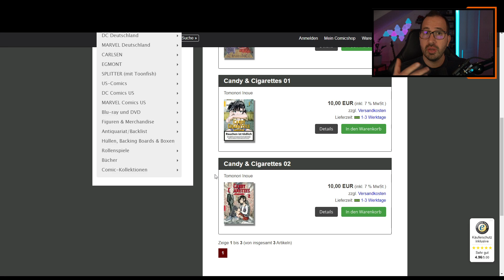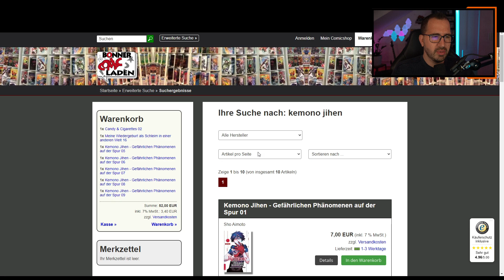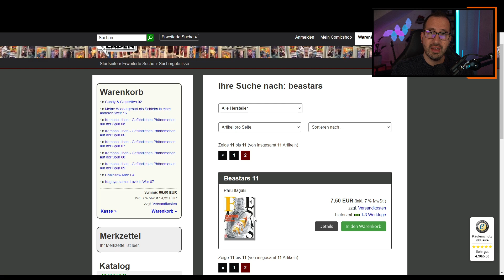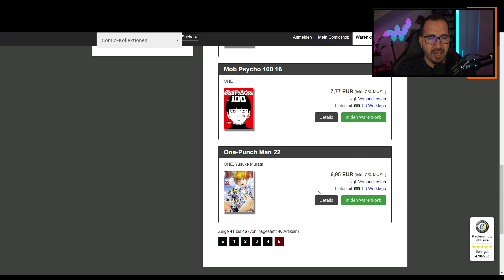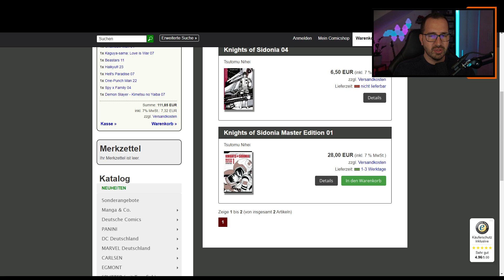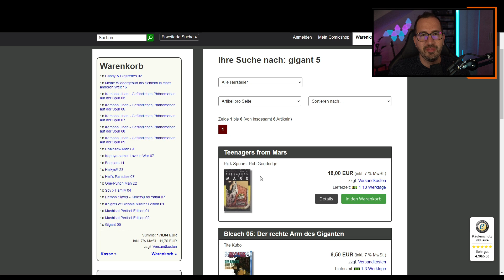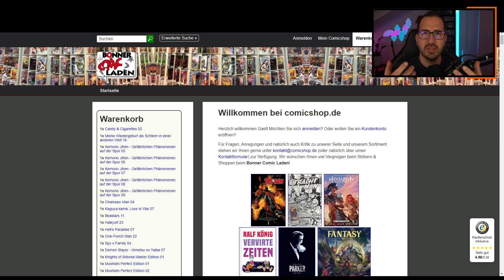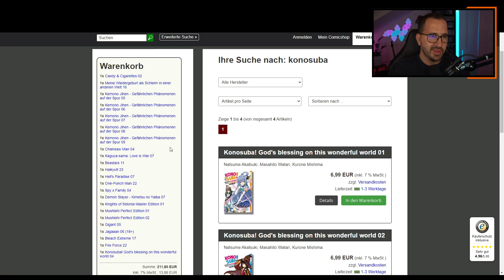EINKAUFEN!!! 210€ Manga Shopping April 2021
Wir gehen im April wieder Manga einkaufen! Diesmal gibt es wieder ein paar schöne Bände für meine Manga Sammlung. Wir haben viele neue Folgebände, aber auch Neuanschaffung mit dabei. In ein paar Manga-Reihen, werde ich auch sicherlich direkt reinlesen. In diesem Video gebe ich wie immer meine Meinung zu den gekauften Reihen ab und empfehle auch Reihen weiter!

Vielen Dank fürs Zuschauen! Wenn ihr Manga-Empfehlungen habt, lasst es mich in den Kommentaren, Instagram, Twitter oder im Discord wissen.

❓ Welche Manga habt ihr euch im April 2021 gekauft oder plant ihr zu kaufen?

🕘Timestamps:
0:00 Vorspann
0:18 Einleitung
0:54 Candy & Cigaretts ( ***
2:47 Meine Wiedergeburt als Schleim in einer anderen Welt ( ***
4:27 Kemono Jihen ( ***
7:10 Chainsaw Man ( ***
8:40 Kaguya-sama: Love is War ( ***
10:53 Beastars ( ***
12:58 Haikyu!! ( ***
14:40 Hell's Paradise ( ***
16:30 One-Punch Man ( ***
18:50 Spy x Family ( ***
20:48 Demon Slayer ( ***
22:44 Knights of Sidonia ( ***
24:02 Mushishi ( ***
26:31 Gigant ( ***
29:08 Jagaaan ( ***
32:00 Bleach ( ***
34:00 Fire Force ( ***
36:40 KonoSuba ( ***
38:45 kleines Fazit
40:23 Abschluss

▬ Prouwn's Discord ▬▬▬▬▬▬▬▬▬▬▬▬▬▬▬▬▬

▬ theManga! Podcast ▬▬▬▬▬▬▬▬▬▬▬▬▬▬▬▬

Auch zu finden auf: Apple Podcasts, Google Podcasts, Anchor, Breaker, Pocket Casts & RadioPublic

▬ Social Media ▬▬▬▬▬▬▬▬▬▬▬▬▬▬▬▬▬▬▬

▬ Clubhouse ▬▬▬▬▬▬▬▬▬▬▬▬▬▬▬▬▬▬▬▬

Jeden Montagabend "Wir lieben Manga & Anime - du auch? Der Otaku-Talk"

▬ Meine Manga Bags ▬▬▬▬▬▬▬▬▬▬▬▬▬▬▬▬

*** Manga Bags S (für z.B. One Piece, My Hero Academia, HxH, Boruto, etc.):

*** Manga Bags M (für z.B. Haikyu!!, Black Clover, Schleim, One Punch Man, etc.):

*** Manga Bags XL (für z.B. Demon Slayer, Golden Kamuy, Made in Abyss, etc.):

*** Current Size Comic Bags  (für z.B. The Breaker, Sun-Ken Rock, Deadman Wonderland, etc.):
[Ich verwende hier noch etwas Tesafilm beim Verschließen!]

*** Silver Age Comic Bags (für z.B. Monster, 20th Century Boys, Berserk Ultimative Edition, etc.):

*** Deluxe Alben & Magazin Bags M (für 20th Century Boys, Berserk Ultimative Edition, etc.)

❗️ Für andere Produkte auf Amazon

▬ Mein Shirt ▬▬▬▬▬▬▬▬▬▬▬▬▬▬▬▬▬▬▬▬

❗️ I have no rights on the manga images!